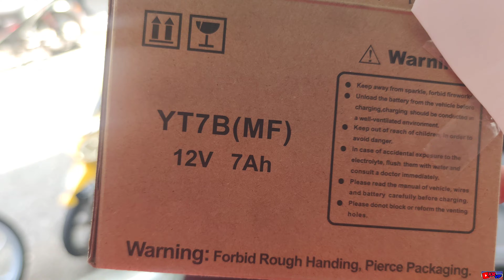[4K] GEMMA 125 TEST RIDE YANG CUTE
This is my new description for 10 thousands subscribers and onwards. Thanks again for your support and always stick together to strive in the new year of 2023.
Hai kepada semua subskriber dan pengikut sejati Channel KamenriderVF3i. Ini adalah penerangan sempena 10 ribu subskriber dan ke atas. Terima kasih sekali lagi di atas sokongan anda semua, dan sentiasa kekal bersama menempuh tahun baharu 2023.

In this 10 thousands subscriber edition, we are pleased to share with all of you, anything regarding our channel which contains editing apps, device that we used, safety gear during our riding, all bikes that we used recently and anything that necessary.

Untuk 10 ribu subskriber, pihak admin berbesar hati berkongsi segala link berkaitan apa sahaja di dalam channel ini yang merangkumi aplikasi pengeditan, peranti, gear keselamatan semasa ride, jentera yang digunakan dan lain lain yang berkaitan.

Links that related / Link yang berkaitan :
Apps for Video Editing / Aplikasi edit video  =
Power Director Apk - Cyberlink Powerdirector

Bike That we used in this Channel / Jentera yang digunakan di dalam channel ini :